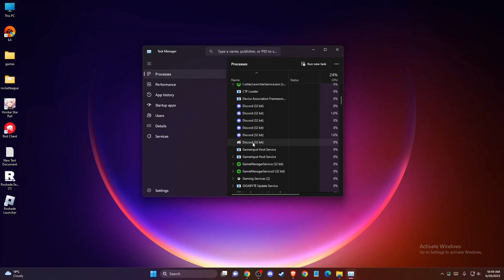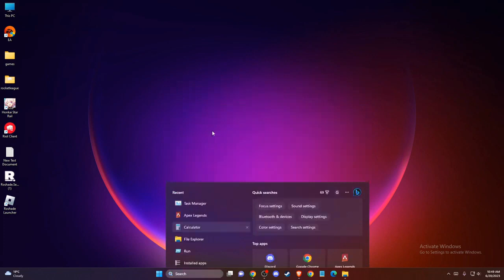Cómo Arreglar RoShade Que No Funciona en Roblox